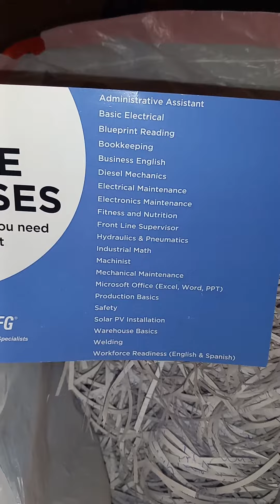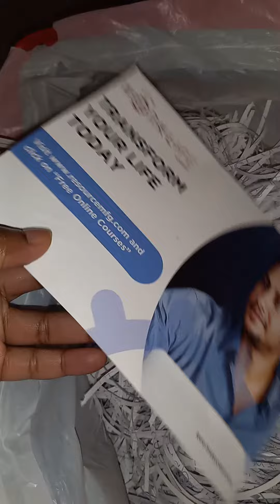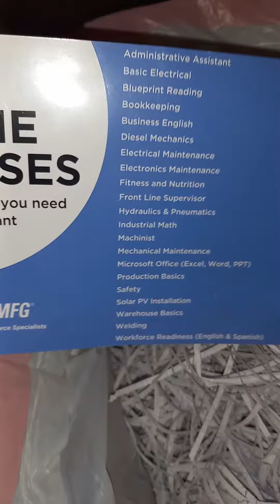If you live in Flint Mi watch this video 📙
Hello 👋 listen working "jobs" is not it so I'm learning while working these jobs to get everything you deserve such as using PTO , take everything that's owed to you also FREE Education. If a job is offering other ways to grow mentally and financially accept that information and use it as you go forth in Life ✨

recommend video to watch 👇

FREE Education at Harvard University

Reasons you need a Paper Shredder 🗞️